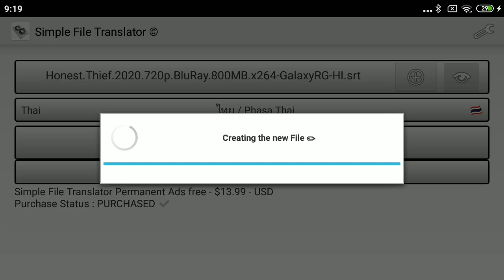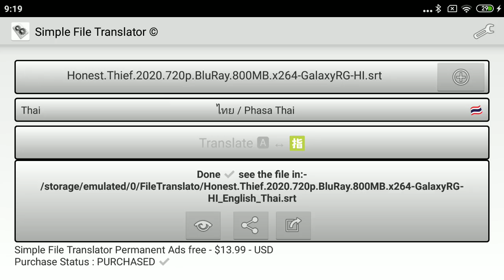Translate subtitle file to any language srt, smi, txt, xml, dfxp ,sub ,txt ,lrc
Simple plain text file document translator app is a free and easy to use that can translate your file and detect the language to translate to the desired language

Files supported are srt , smi, txt, xml, a.s.s, dfxp, rt , sbv , stl, vtt ,sub, (MicroDvd, SubViewer),txt(Quick Time Text),lrc